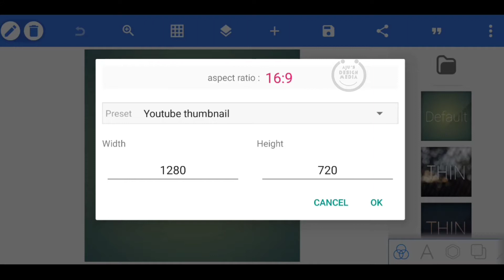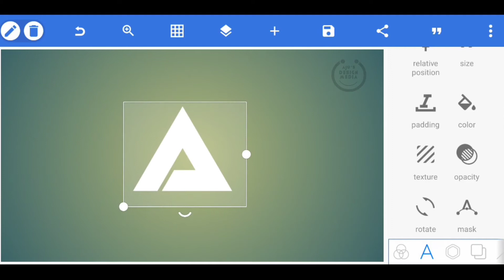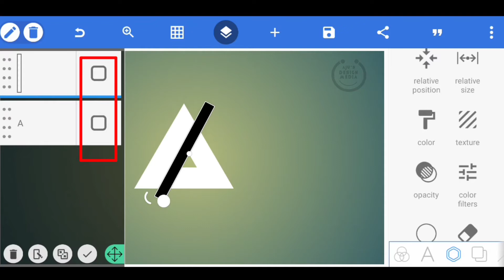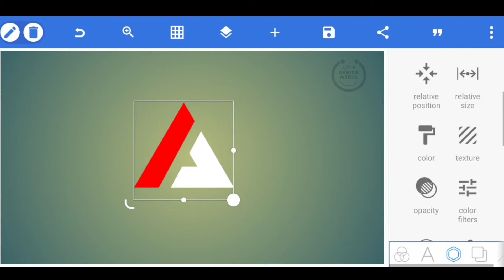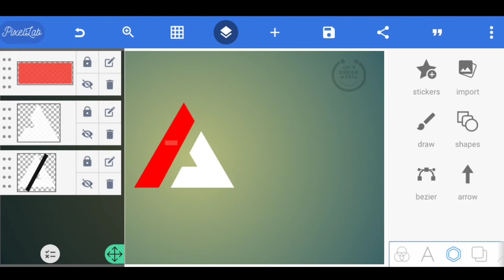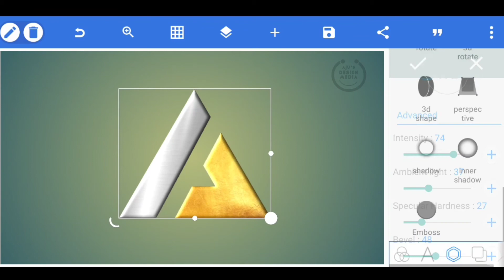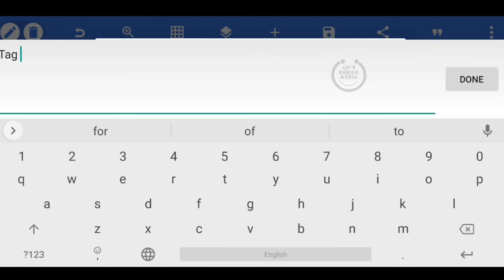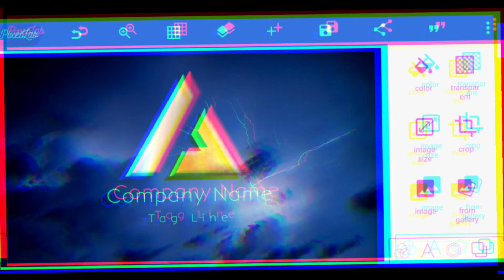How to make Company Logo in Mobile ll മൊബൈലിൽ ലോഗോ നിർമ്മിക്കാം l PixelLab l Ajus Design Media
How to make company Logo in Mobile using PixelLab. It's very easy method.
മൊബൈലിൽ കമ്പനിയുടെ ലോഗോ വളരെ എളുപ്പത്തിൽ പിക്സൽ ലാബ് ഉപയോഗിച്ച് ചെയ്യാൻ സാധിക്കും.